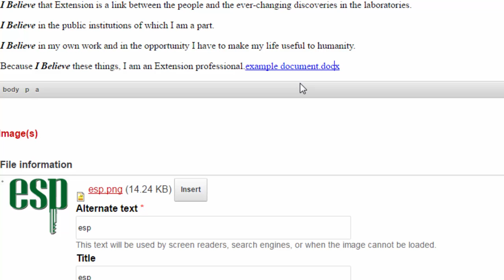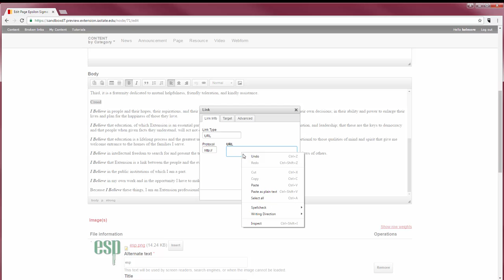Drupal 7 - How to Upload Files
Drupal 7 Content Editor Training Video - Learn how to upload files and place them inside of the body text.